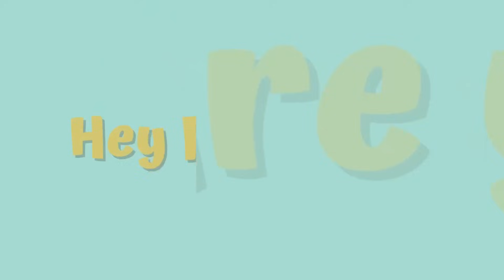TOLONG SPIDEY-KIDS MULAI TERNODAI OLEH TEMAN NYA - Gameplay Roblox